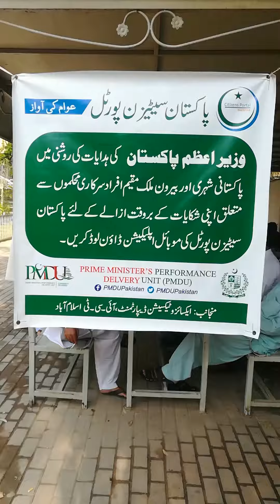Life time token at excise and taxation office Islamabad | Mask Man PK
This video is regarding token tax of vehicle what is the procedure how much is the cost bike and car token tax